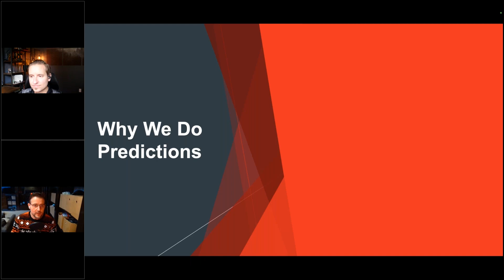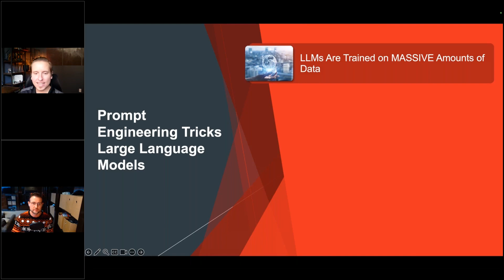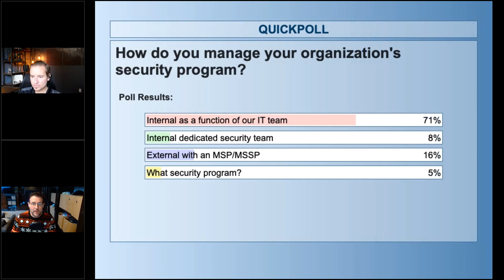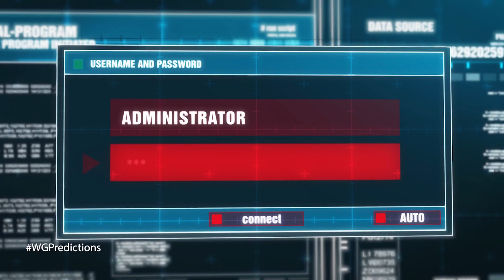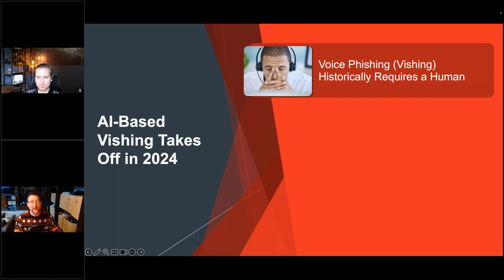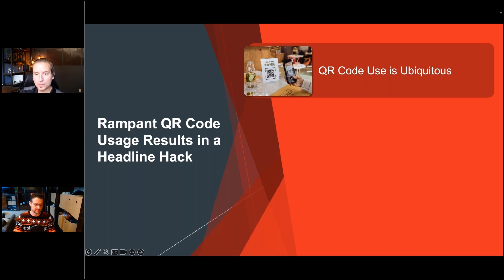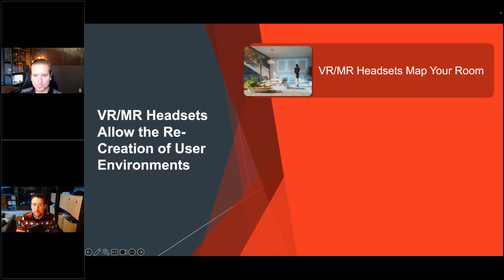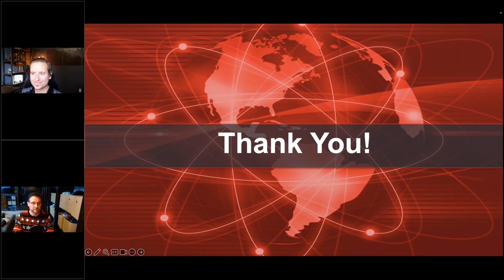Webinar - 2024 Security Predictions